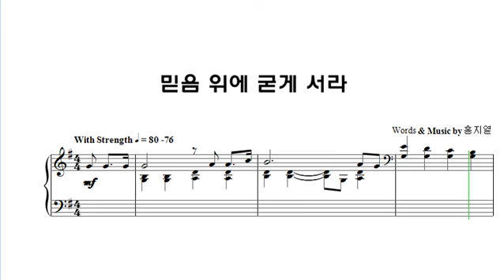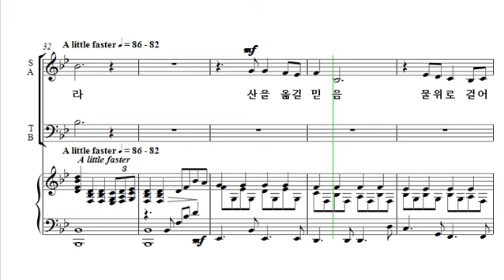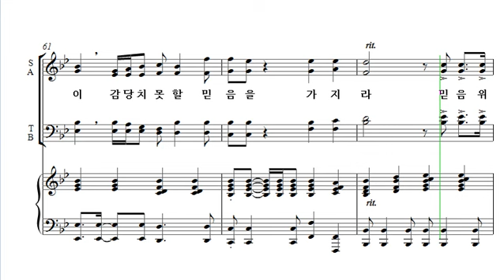[중앙아트] 중앙성가 29집 11. 믿음위에 굳게 서라 베이스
11. 믿음위에 굳게 서라 – 작곡가 홍지열